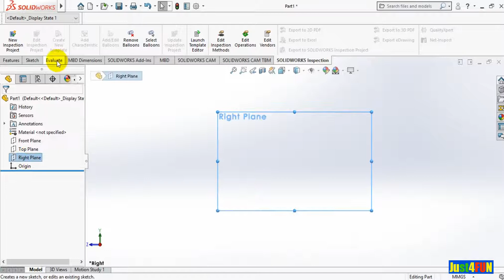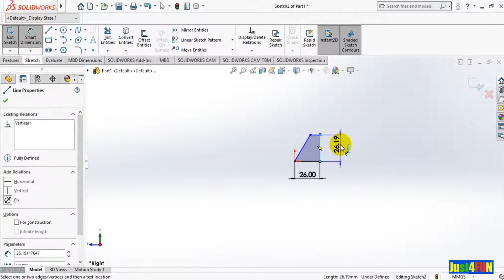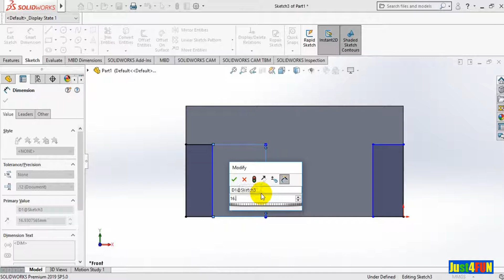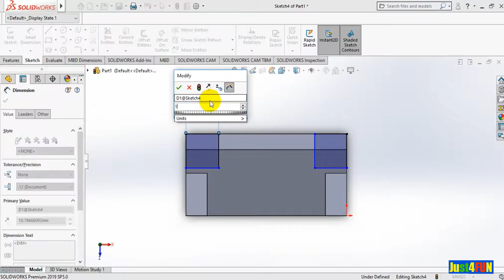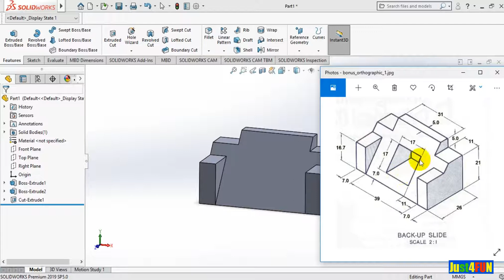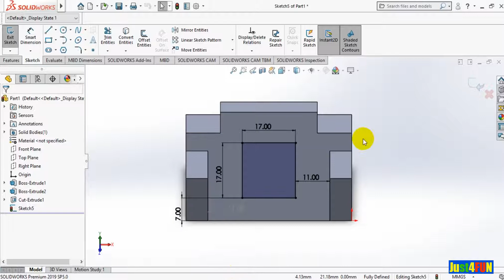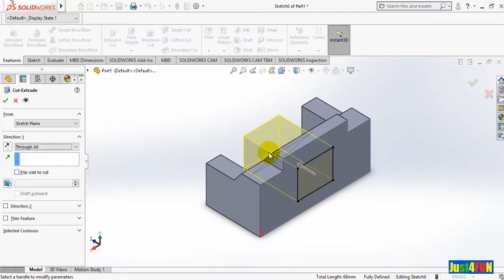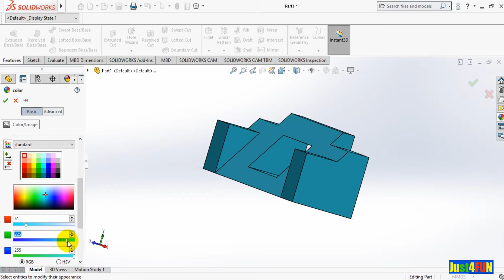How to make Backup slide|Easy way to make Backup slide on SolidWorks